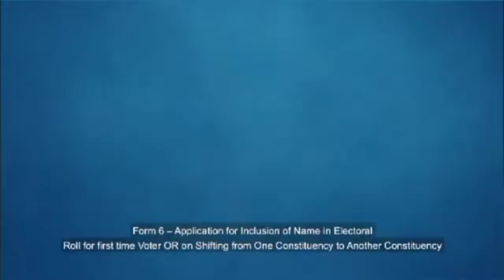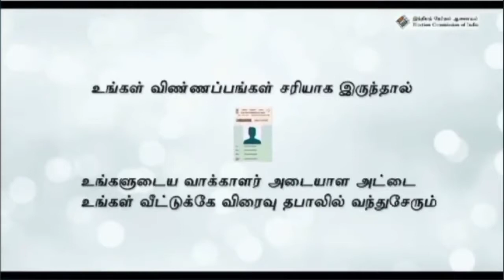வாக்காளர் சிறப்பு முகாம்|VOTERS SPECIAL CAMP|ADDITION, CORRECTIONS, DELETION AND ADDRESS CHANGE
வாக்காளர் சிறப்பு முகாம்|VOTERS SPECIAL CAMP|ADDITION, CORRECTIONS, DELETION AND ADDRESS CHANGEl